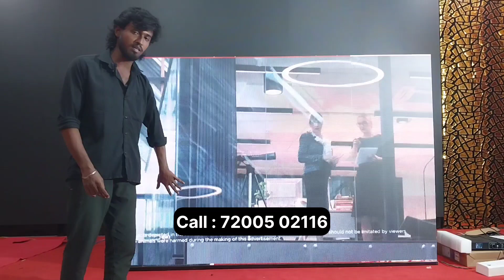P4 - Led Video Wall Outdoor for Mall Advertisement | Useful for All Business Growth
Shop location

Address:
Wholesale20.Com
Lm - kasi theater opposite side & indian bank..